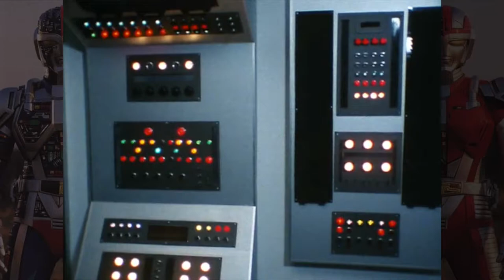Metalder review| VR Troopers adaptation | My first Tokusatsu series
Choujinki Metalder Review - Remember VR troopers, the show that was like power rangers but not. Ever wonder where it came from. This is Super human machine Metalder. 1/3 of the VR troopers original footage.

Choujinki Metalder (超人機メタルダー, Chōjinki Metarudā, Superhuman-Machine Metalder) is the sixth and shortest entry of the Metal Hero Series franchise, running from March 16, 1987, to January 17, 1988, for only 39 episodes. It was the first series to air on Sundays instead of Mondays. Metalder bears many similarities to Toei's Android Kikaider and Kikaider 01, particularly in its themes, characters, and the hero's costume design. The action footage of Superhuman-Machine Metalder was used for Saban Entertainment's live-action TV series VR Troopers. On February 21, 2007, Toei released the complete Superhuman-Machine Metalder TV series and the Superhuman-Machine Metalder film on a seven-disc DVD set.

For distribution purposes, Toei refers to this television series as Metalder.